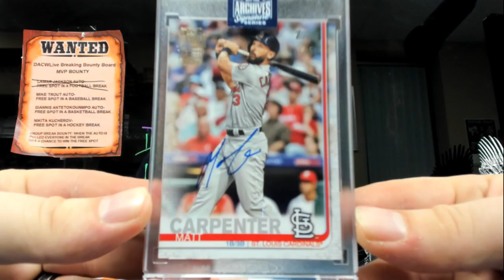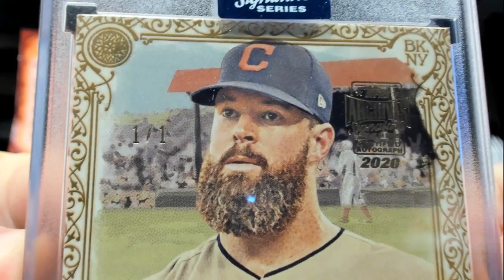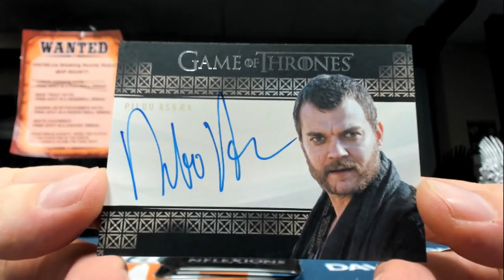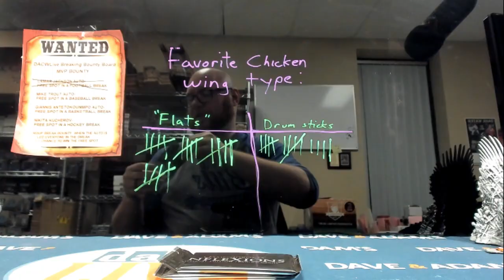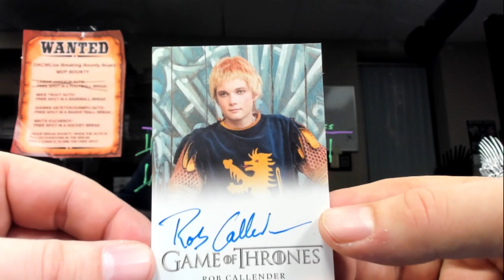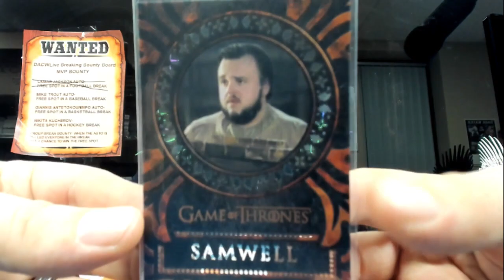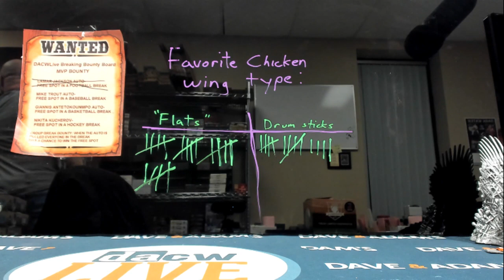Frank's GOT Inflections and Topps Archives personal break